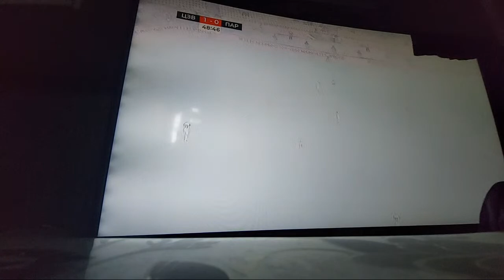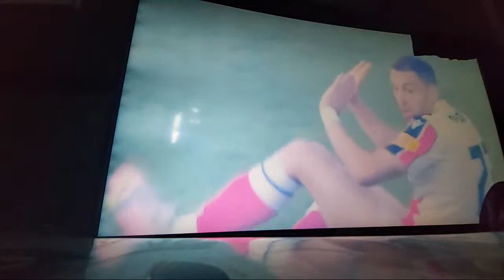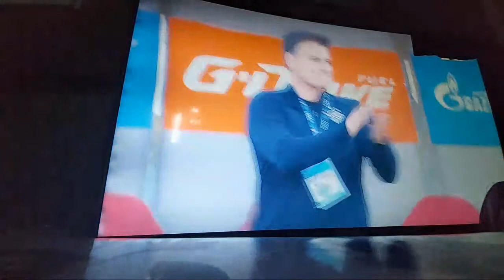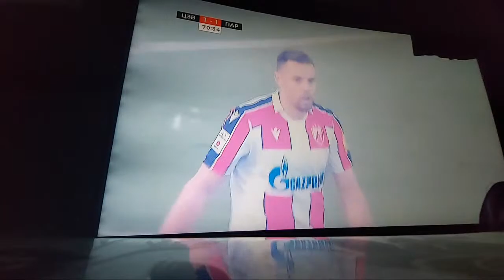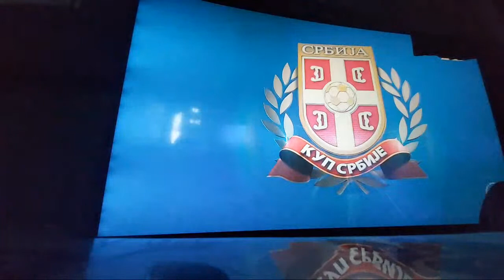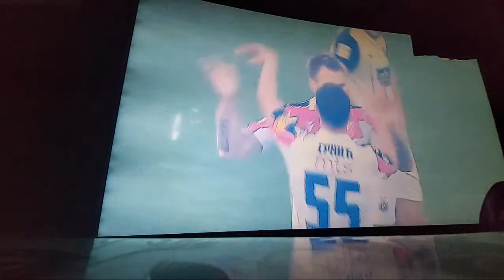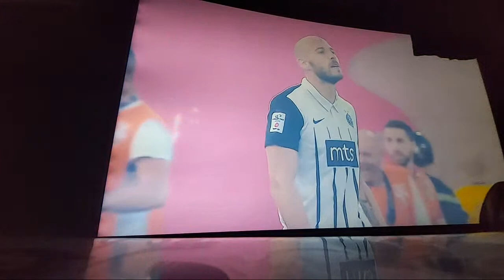Crvena Zvezda 2 - 1Partizan Live pobedila czv